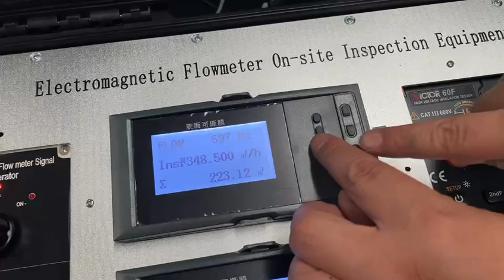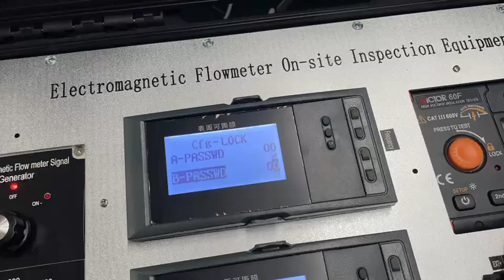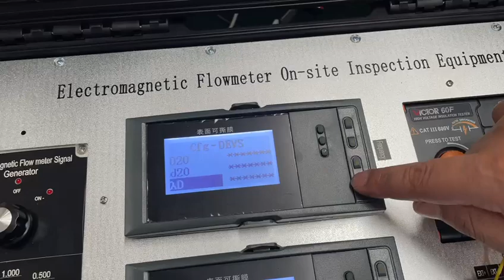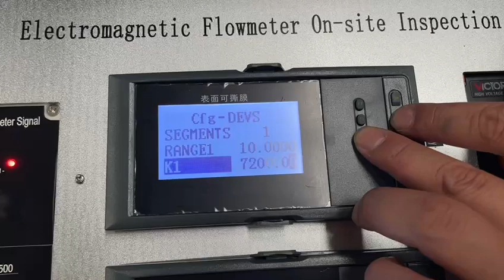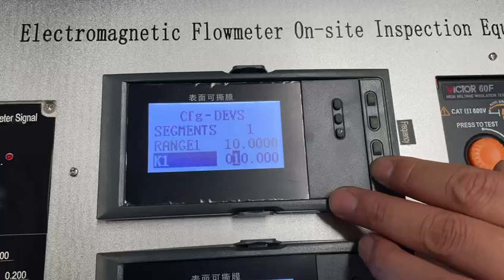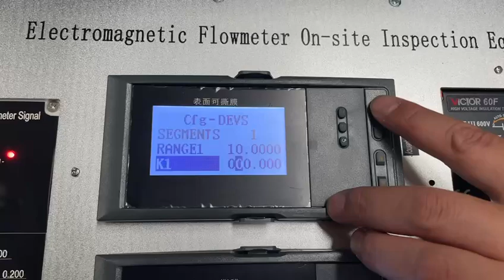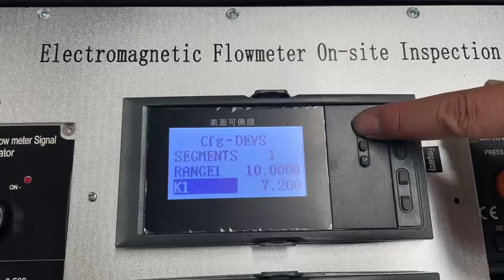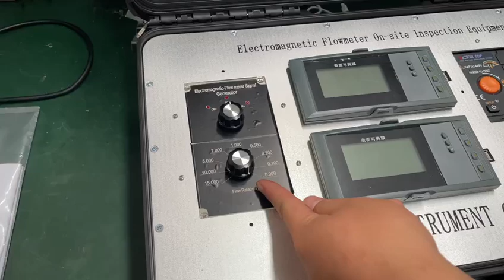How to check pulse of electromagnetic flow meter by field verification device.